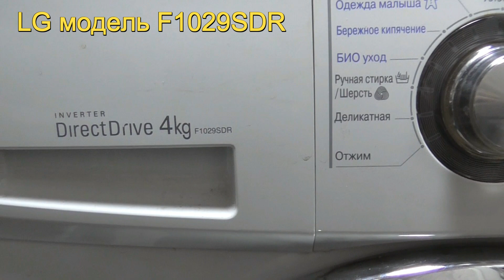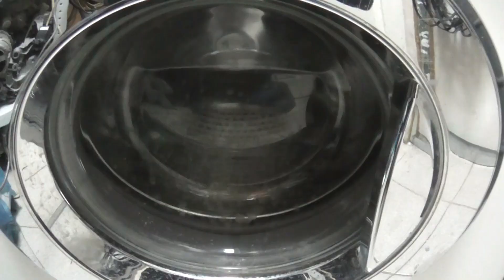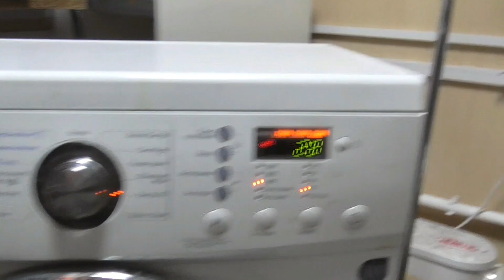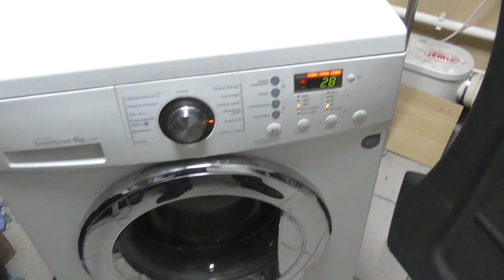Стиральная машина LG ошибка LE, UE, CE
Стиральная машина LG F1029SDR с инверторным двигателем  (прямой привод, без ремня)
Как убрать ошибку LE, UE, CE,  и обcудим причину её появления !
Ремонт  и проверка.